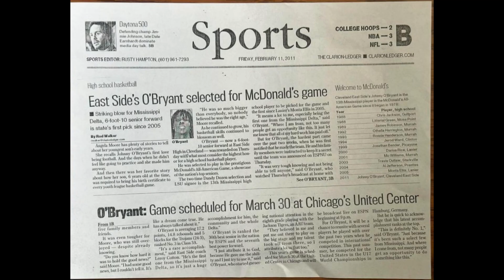SYG EPISODE 24 (GUEST: JOHNNY O'BRYANT III)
HAD A CONVERSATION WITH THE CLEVELAND, MS NATIVE TO TALK ABOUT HIS HIGH SCHOOL DAYS PLAYING BASKETBALL, BEING DRAFTED TO THE NBA, HIS JOURNEY PLAYING OVERSEAS & HIS DOCUMENTARY HE HELPED PRODUCE ABOUT HIS LEGENDARY HIGH SCHOOL..